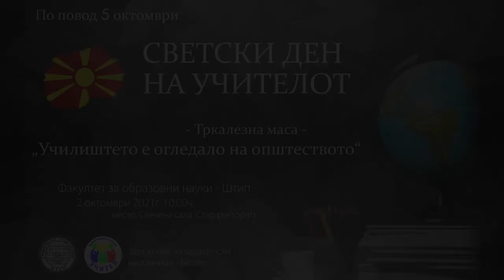Денот на Учителот 2021, излагање на Наташа Тодоровска